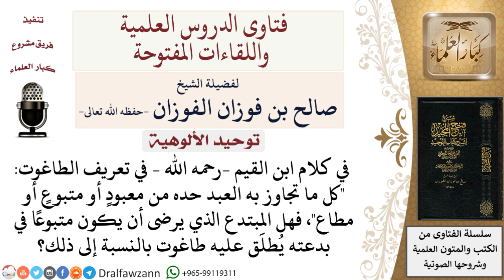هل المبتدع الذي يرضى أن يكون متبوعا في بدعته يطلق عليه طاغوت؟ لمعالي الشيخ صالح الفوزان